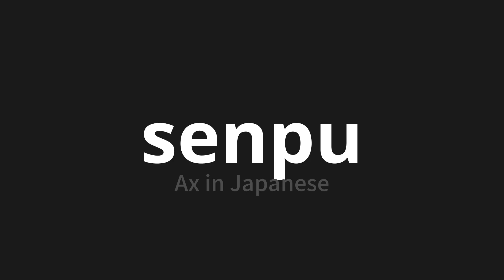How to pronounce senpu | 戦斧 (Ax in Japanese)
Master the Pronunciation of 'senpu | 戦斧' - which means : Ax in Japanese 📝 with @PronunciationJapanese 🎓🗣️ - [Your Guide to Japanese]

Learn to pronounce 'senpu' perfectly in Japanese with our easy and engaging tutorial by @PronunciationJapanese! 📖📽️ In this comprehensive video, we provide you with native speaker examples 🗣️👂 and phonetic breakdowns 🎵 to ensure you get the pronunciation just right.